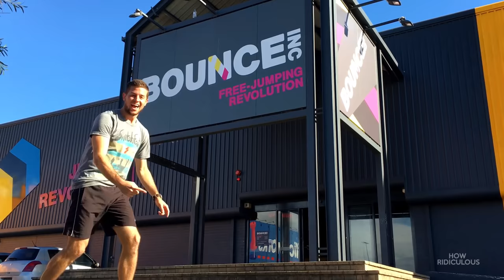Epic Water Bottle Flip | How Ridiculous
Apparently water bottle flips are a thing now.

*We'd love to hang with you on these cool things

Music is "City Lights" by Sun City (used with permission).

*At How Ridiculous we are passionate about seeing children released from poverty in Jesus' name. We'd be stoked if you would consider sponsoring a child - thanks for joining us in the fight against child poverty!!

For online use, you may embed this YouTube video only. No other embedded players are permissible.